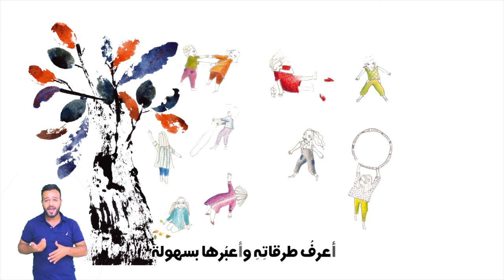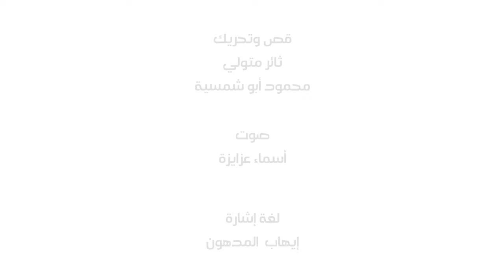المارد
قصة المارد
نص: نهلة غندور
رسوم وتصميم: جنى طرابلسي
تحريك: ثائر متولي ومحمود أبو شمسية
صوت: أسماء عزايزة
لغة إشارة: رياض المصري
من إصدارات مؤسسة تامر للتعليم المجتمعي 2016